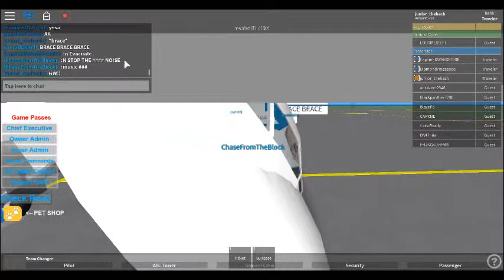OUR PLANE CRASHH : keyon air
so i was the co pilot and our plane crash i hope you ejoy